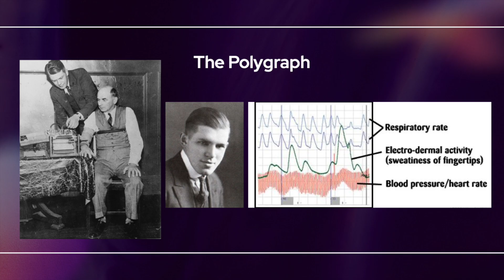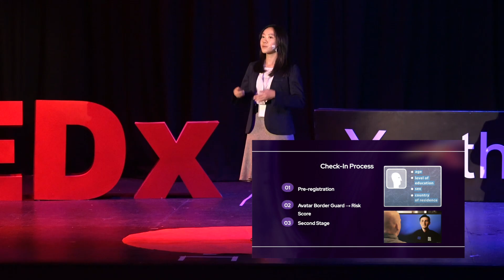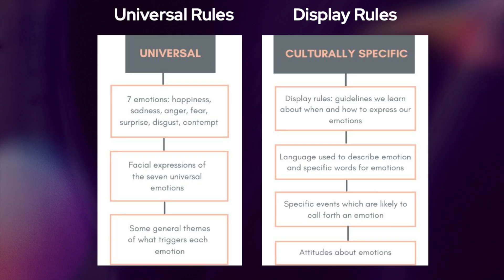Would you trust an AI lie detector? | Piratchaya (Nene) Tanjapatkul | TEDxYouth@ICSBKK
As AI lie detection becomes more prevalent in the digital world, it is important that we consider both the benefits and the potential risks of its use. The future of honesty may depend on how we balance innovation with ethics. Thai; Currently a sophomore at ICS This talk was given at a TEDx event using the TED conference format but independently organized by a local community.